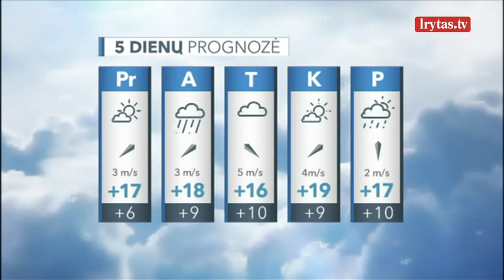Sinoptikai nedžiugina: tik antradienį trumpam plūstelės šiltesni orai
Artimiausiomis dienomis pietvakarių oro srautai didesnės šilumos neatneš, tik antradienį trumpam plūstelės šiltesni orai. Temperatūra kils iki 14-19 laipsnių. Pūs apysmarkis pietvakarių, pietų vėjas. Sekmadienio pirmoje nakties pusėje dar daugelyje rajonų tęsis lietus, vėliau pradedant pietvakariniais rajonais lietus trauksis, debesys sklaidysis. Vėjas truputį aprims ir suksis iš pietvakarių, vakarų. Paryčiais oras atvės iki 6-11 laipsnių. Sekmadienio dieną sparčiai formuosis kamuolinių lietaus debesų masyvai. Įdienojus ir po pietų daug kur slinks trumpi gana intensyvūs lietūs, vietomis žaibuos ir griaudės. Papūs stipresnis pietvakarių, vakarų vėjas, prieš lietų vėjo gūsiai vietomis stiprės iki 15-17 m/sek. Temperatūra nekils aukščiau 13-18 laipsnių.